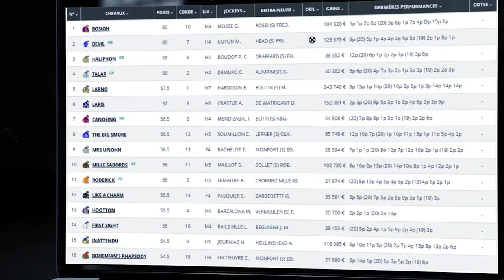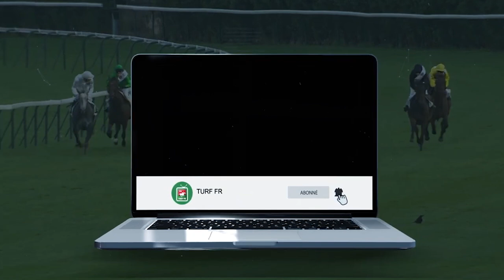Minute Quinté TURF FR : PRIX AUGUSTE DE CASTELBAJAC - Lundi 16 Janvier 2022 - Pau 🏇 PMU #265647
🥇 Retrouvez le pronostic exclusif de notre expert Turf Lucius Simenon pour le PRIX AUGUSTE DE CASTELBAJAC - Lundi 16 Janvier 2022 à l'hippodrome de Pau en France.

✅ NOS LOGICIELS TURF :
✔️ Logiciel TURF INFO Professionnel Edition: